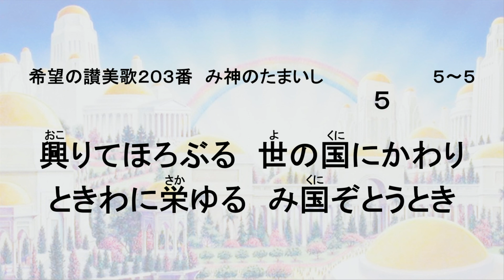希望の讃美歌203番 み神のたまいし